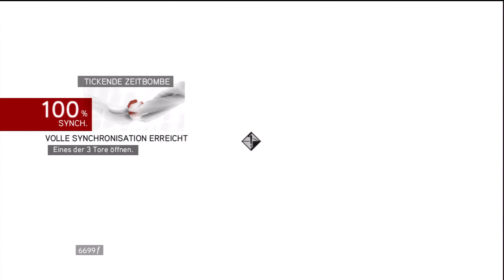Let's Play Assassin's Creed Brotherhood #045 [Deutsch/HD] - Das Kriegsschiff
Wir zerstören eine weitere Kriegsmaschine von Leonardo Da Vinci.